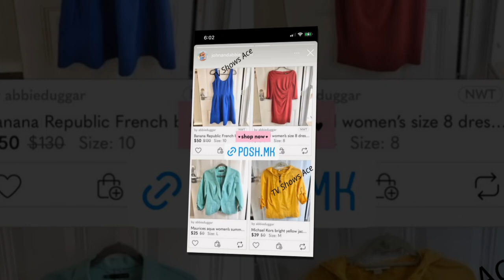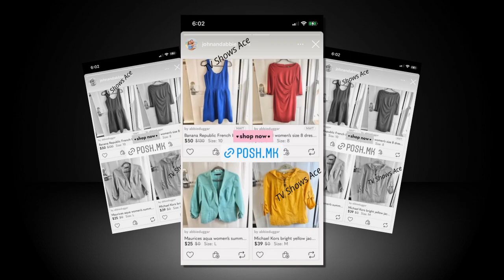Big Very Sad😭News!! Hot Update! John-David and Abbie Duggar Drops Breaking News! It will shock you!